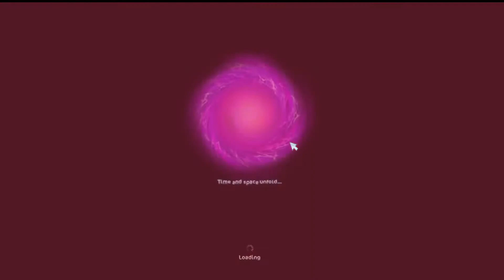Why did she chicken out? On the trail of Anne pt 2 of 3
WHATS GOING ON WITH THIS QUEST? it just getting weird now :/ anddd why is Pi (the funny witch thats a horse now?) chicken-nuggeting out??? watch to find out :) Also this is the loongest part of this 3 part quest. enjoy :)

Pleas like if you like these types of videos then I can know what to post :)